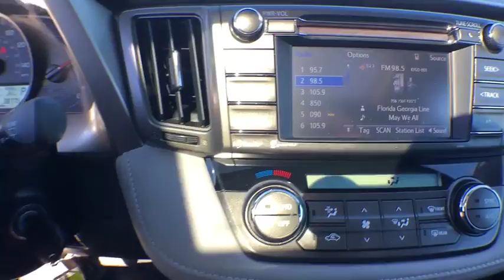2014 Toyota RAV4 Centennial CO, Littleton CO, Fort Collins CO, Greeley CO, Cheyenne WY 6142DA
2014 Toyota RAV4

O'Meara Ford
400 W. 104th Ave.

All Wheel Drive, never get stuck again*** Dare to compare!!! New In Stock! This gas-saving RAV4 will get you where you need to go.. CARFAX 1 owner and buyback guarantee.. Own the road at every turn** This Vehicle has less than 39k miles!! Safety equipment includes: ABS, Traction control, Passenger Airbag, Curtain airbags, Knee airbags - Driver...Other features include: Bluetooth, Power locks, Power windows, Auto, Cruise control...